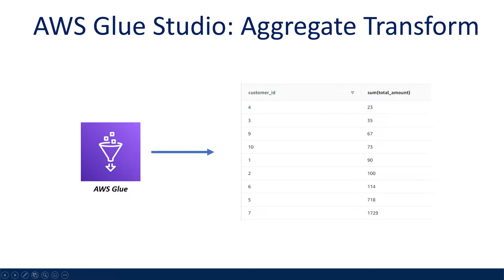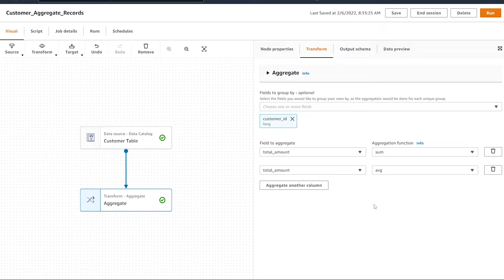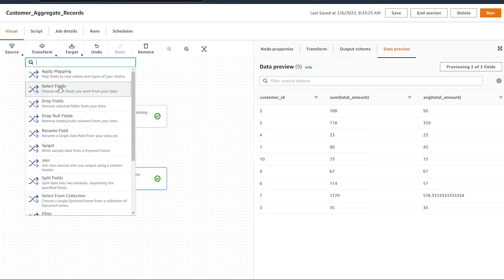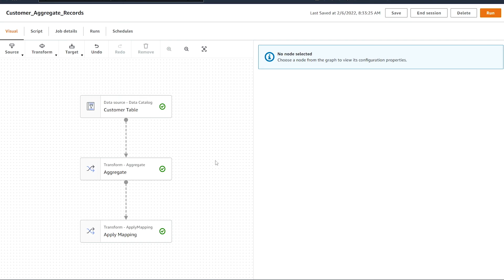AWS Glue Studio: Aggregate Data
This tutorial is on how to use the aggregate transform to aggregate your data from a dataset with no code in AWS Glue Studio. this also covers how to rename your columns after using this transform in order to remove special characters in your glue job.